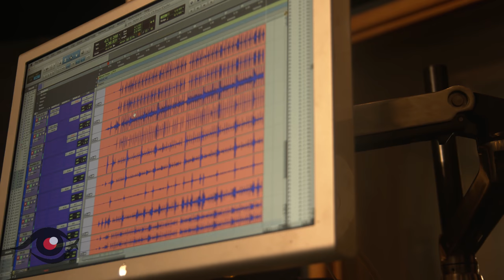Inside The Session: ATC (E1)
Inside The Session featuring ATC

Recording live drums in the studio with Omar Phillips, in-house drummer for ATC and Outkast.

Artist: ATC
Track: AGAINST THE WALL
Album: Above The Clouds
Label: ATC Music Group